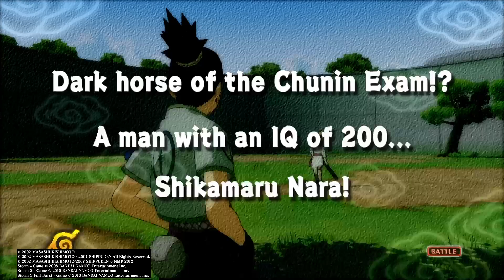NARUTO SHIPPUDEN: Ultimate Ninja STORM TRILOGY_Shikamaru vs Temari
NARUTO ultimate Ninja storm : Shikamaru vs Temari